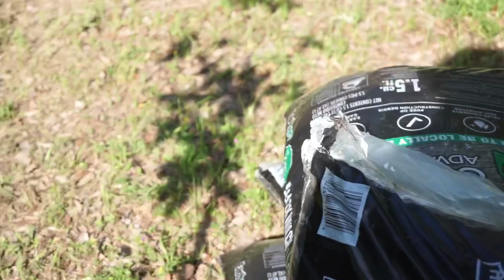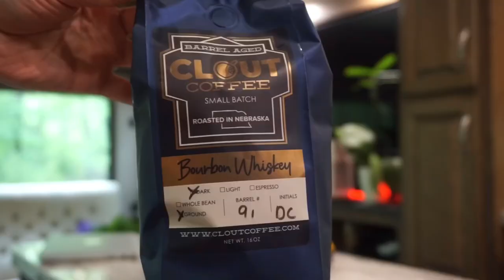Protecting The Homestead Garden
Rabbits have been eating my kale. Building a garden fence to protect my plants from the rabbits and other creatures.

I moved to Texas a year ago and am trying to go off grid in the near future. Currently building a tiny cabin as a guesthouse and a practice to learn all that I need to know, to be able to build my real compact home. This is a challenge to self, so I am building this alone for as much as possible, and sometimes using help when people visit me and want to contribute.
I hope to be fully sustainable in two years by growing my own food, dig my own well water and go off-grid with electricity.